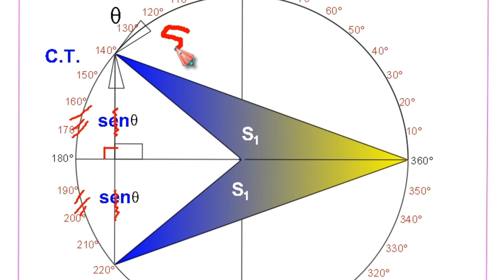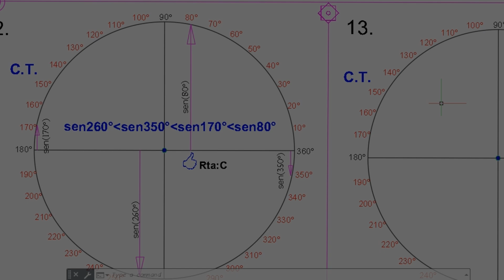👉CIRCUNFERENCIA TRIGONOMÉTRICA👈TRUQUITOS 2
*MATEMÁTICA PARA LA VIDA CON AQJ*

Observa, aprende, comenta, enseña y comparte.

📌¡El conocimiento no compartido es conocimiento perdido!